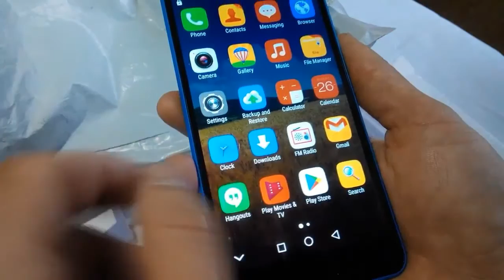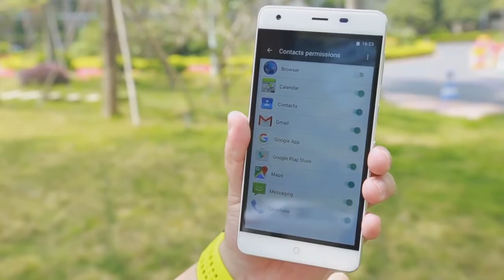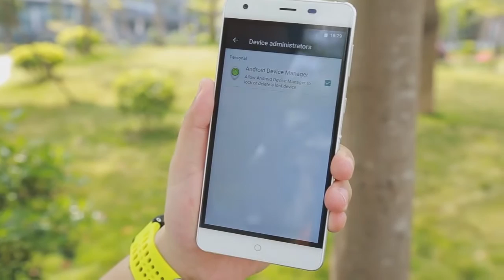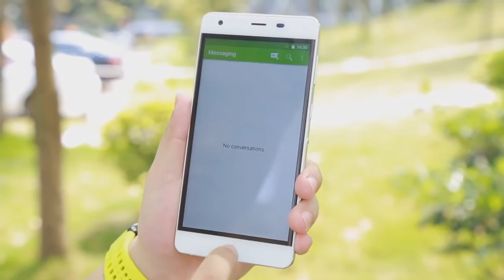Top 3 Celulares Chineses do Mês/ Novembro2016/ #2